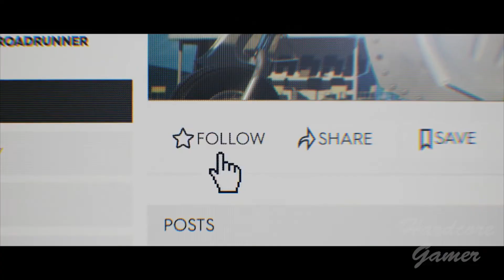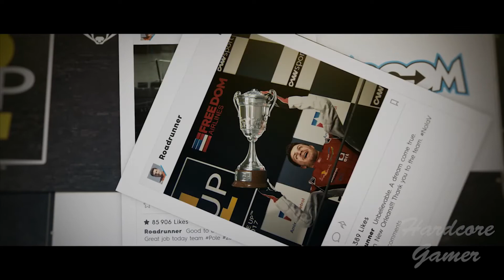Top upcoming games in June 2018 [HD]